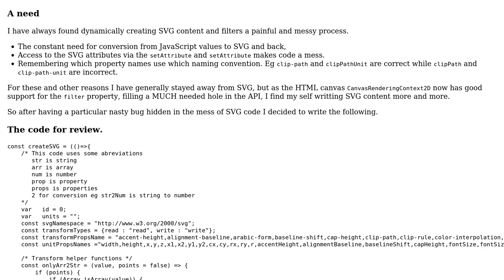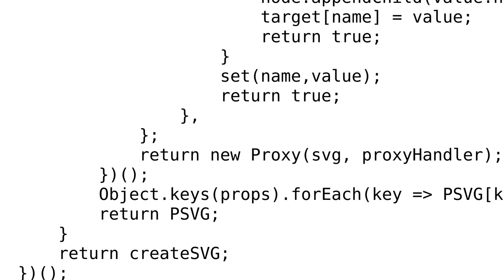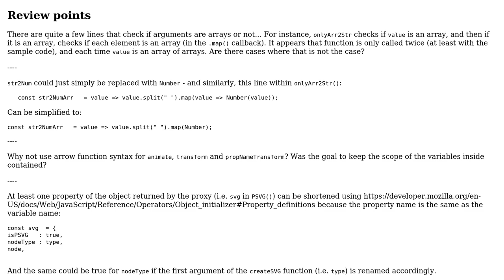Code Review: Simplify SVG creation and manipulation using Proxy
With thanks & praise to God, and with thanks to the many people who have made this project possible! | Content (except music & images) licensed under CC BY-SA | Music | Images & others | With thanks to user SAM OnELA user Blindman67 and the Stack Exchange Network Trademarks are property of their respective owners. You are responsible for your own actions.